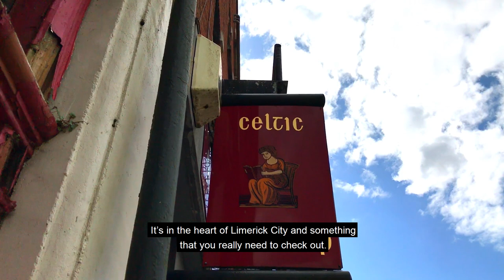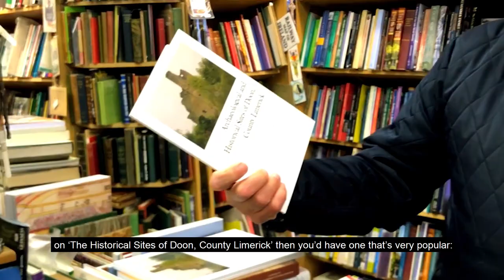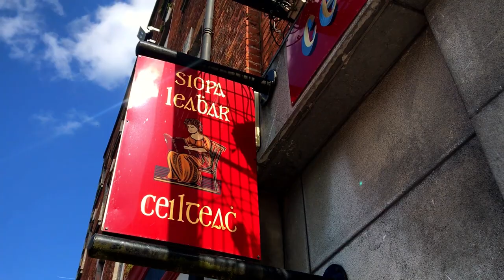Irish Culture: Celtic Bookshop (Hidden Gems Ireland /Episode #1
Do you know what “Hidden gems” means? It's something which is extremely outstanding and many people may not know about.